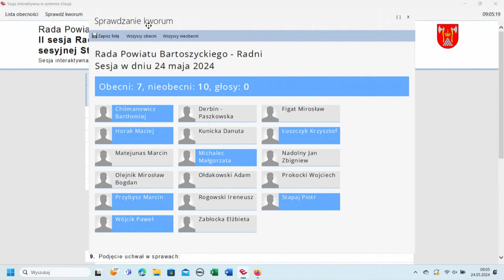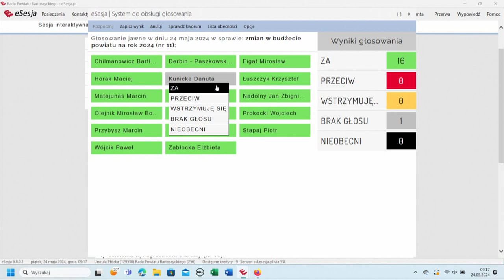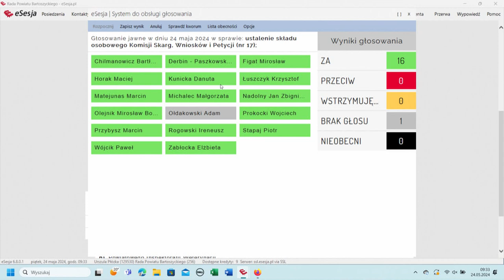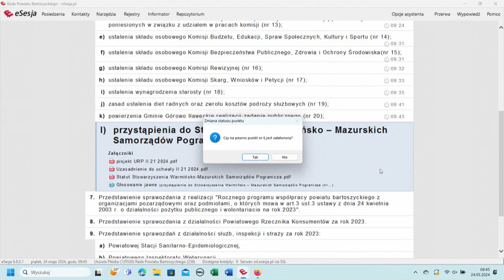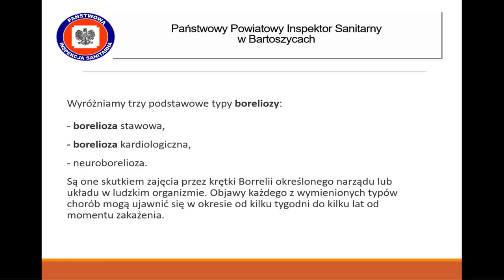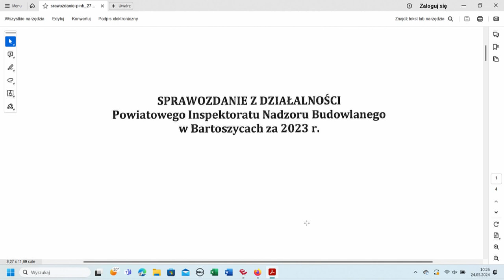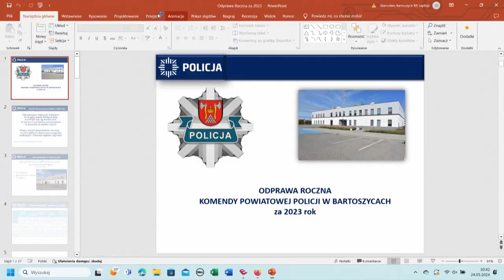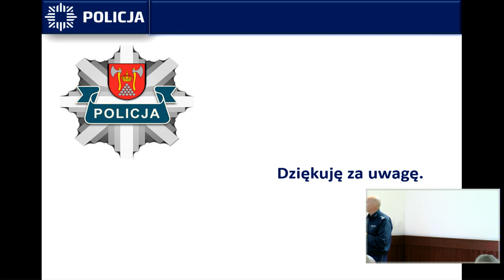II sesja Rady Powiatu Bartoszyckiego z dn. 24.05.2024 r.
II sesja Rady Powiatu Bartoszyckiego